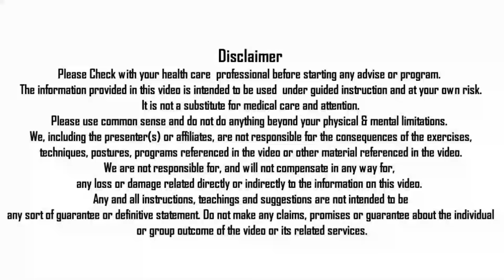COPPER CHARGED WATER QUESTION ANSWERS #1 | FAQ'S ON COPPER WATER BY NITYANANDAM SHREE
In this video Nityanandam Shree explained about All Yoga & Health Lover Ask many Questions on Over night Charged Copper Vessel Water like Can we Heat Copper Utensil water, Or can we Drink water whole day or many more questions
Nityanandam Shree has Discussed more than twelve questions on this topic. We will forward your query to Nityanandam Shree.

Namaskaram!

प्रतिदिन बहुत ज्यादा प्रश्न पूछे जाते हैं, इसलिए हम हरेक प्रश्न का उत्तर देने के लिए बाध्य नहीं हैं|

Namaskaram! Feel free to post your questions, queries, doubts, comments, compliments and reactions below every video, we will be happy to help you. We are not obliged to answer each question because too many questions are asked every day.

NITYANANDAM MEDITATION
NITYANANDAM DISCOURSES

➤ एक दिन में कितना पानी पीना चाहिए How much water should be consumed in one day

Special Thanks Credits :
Indian Diplomacy (Promo Video)

*OUR PLAYLISTS FOR ENGLISH SUBTITLED VIDEOS